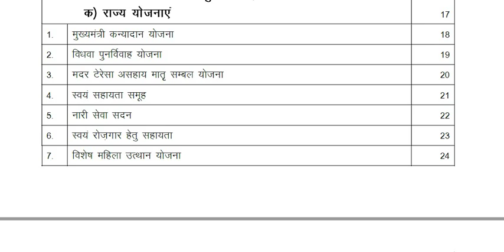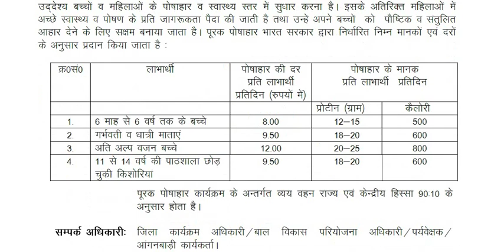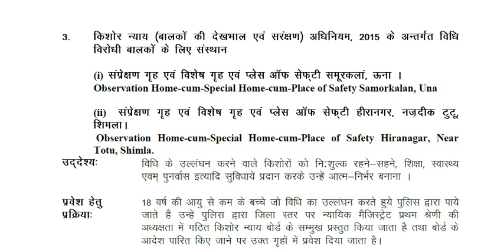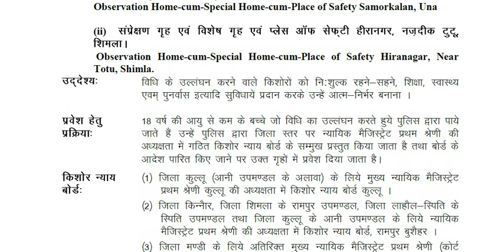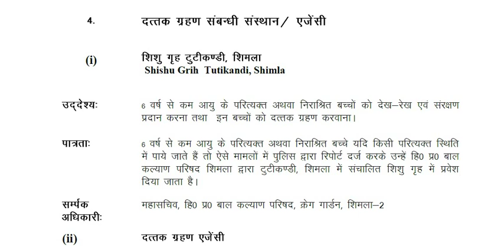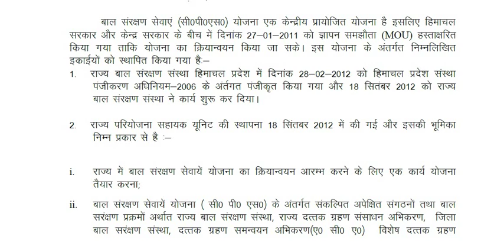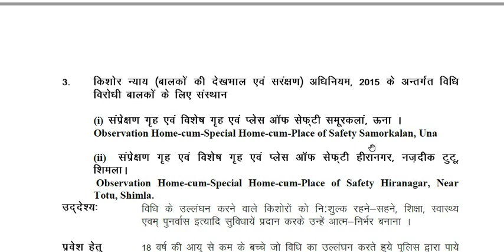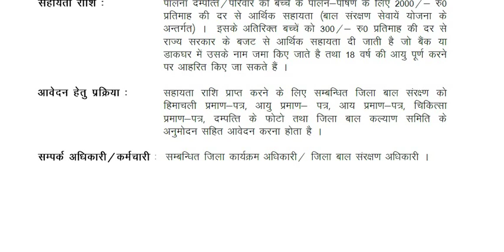HP WCD Child Welfare Part 3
HP WCD Latest Schemes Part 3